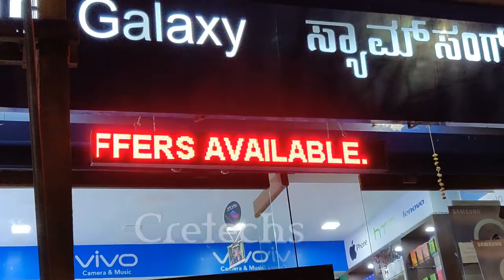Single colour red shop offer 6ft x 0.5ft LED display by Cretechs